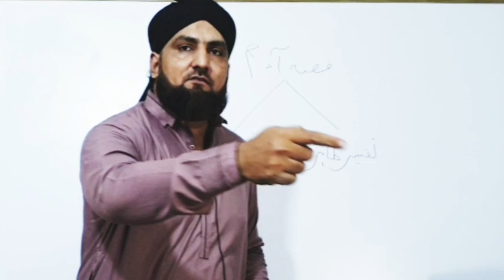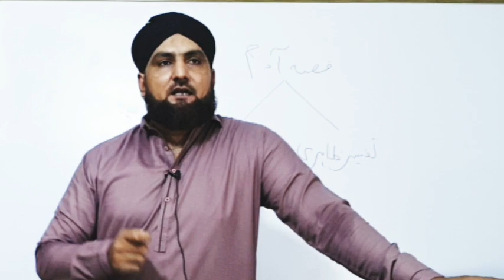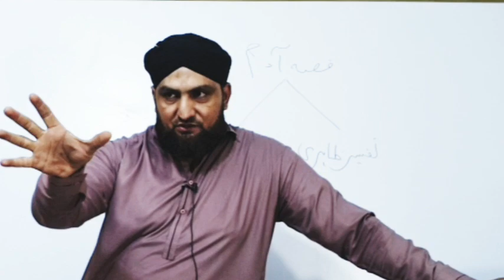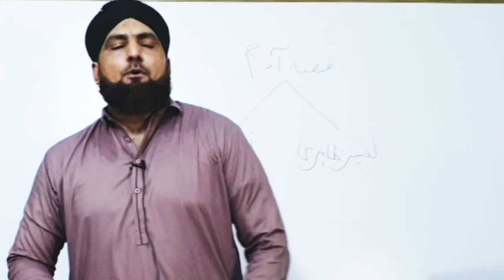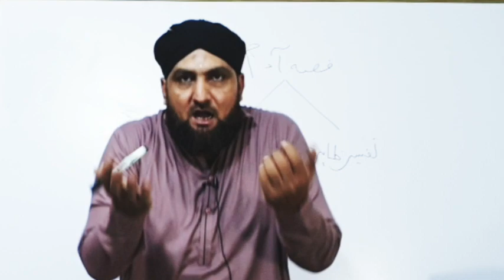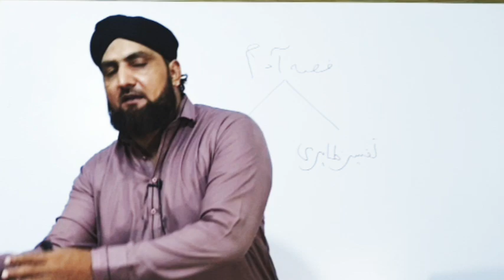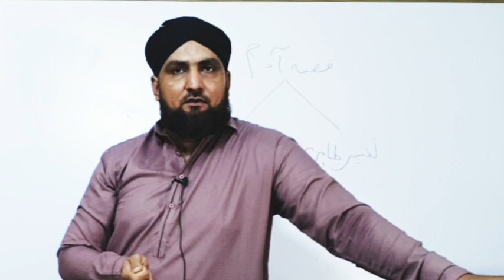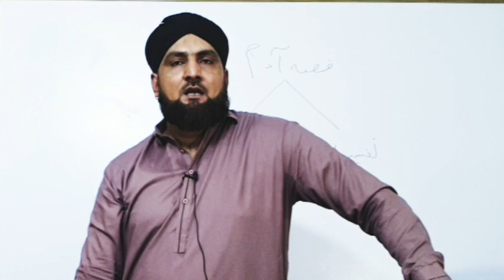QURAN E PAK ki ROHANI Tafseer karne jaiz ya nhi , ظاہری تفسیر ، سائنسی تفسیر، روحانی تفسیر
Quran e pak ki rohani Tafseer karne ka sharai hukum kya hai
sciencei Tafseer zahiri Tafseer karna jaiz ya mana
Hazrat adam or bibi hawa ka Waqia Quran e pak mai
Speaker: MUFTI KAMRAN SHAHZAD